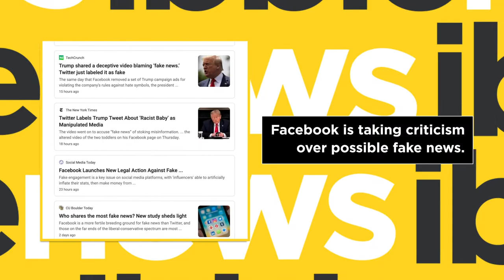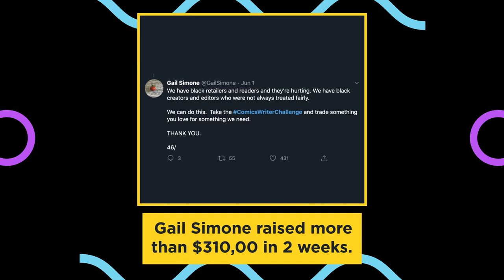Black Lives Matter inspired art supports artists in PANDEMIC...FB informs users about 2020 ELECTION!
1. Facebook launching the largest voting information campaign in history!
2. Quaker Oats acknowledging racial stereotypes...
3. Electric Blockaloo coming to "virtual life” on Minecraft.
4. Black Lives Matter inspired art supporting artists during the pandemic.
5. Nintendo64 games reimagined on the Nintendo Switch.
6. Plastic wrapped "workout pods" becoming the new fitness norm.